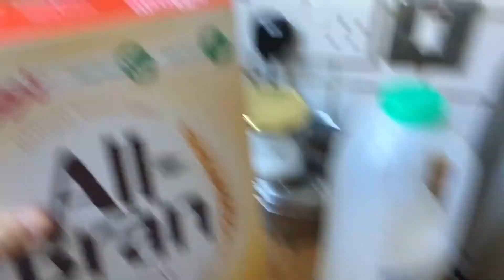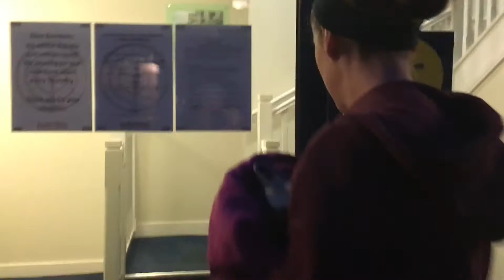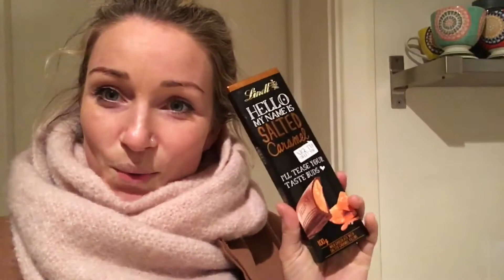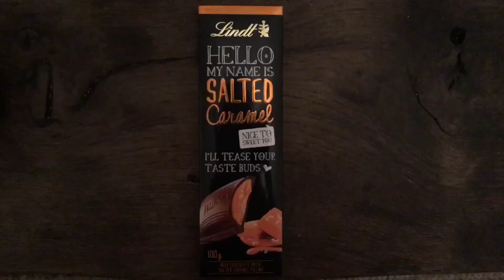WEEK 30 - WHAT I EAT IN A DAY/ DAY IN THE LIFE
This is my day in the life at 30 weeks pregnant!

Please excuse my tired face!.

I never used to eat like this... I have tried to stop beating myself up for not eating clean in every meal but this day I decided to be extra bad! And I have filmed it for you guys any way becuse I waned to be honest!
Let me know what you think and if you are similar!!